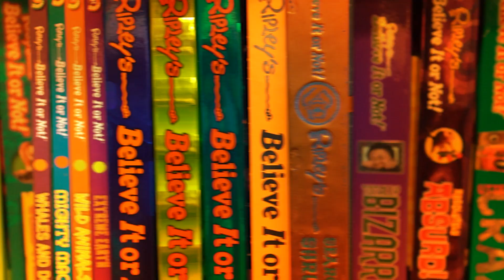Atomically Bad Ideas for the Atomic Bomb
The fear of a nuclear armageddon didn't stop scientists from coming up with some hair-brained ideas for the atomic bomb. One idea proposed filling nuclear landmines with chickens.